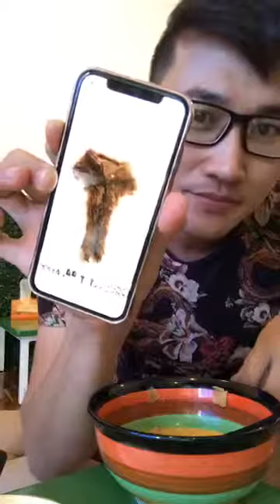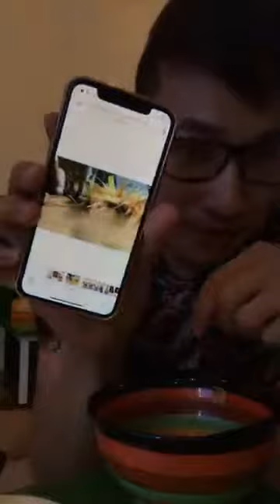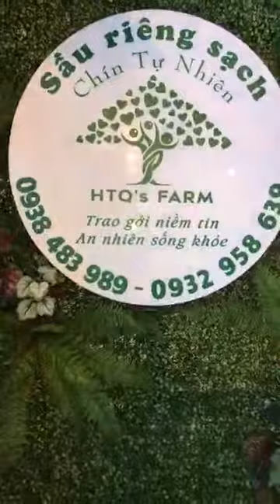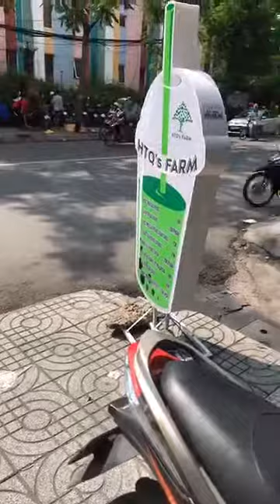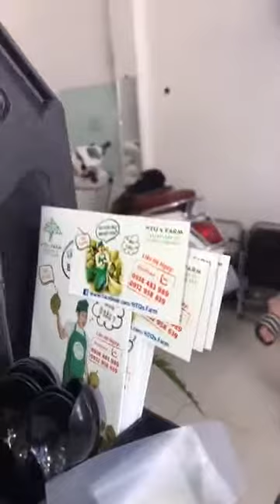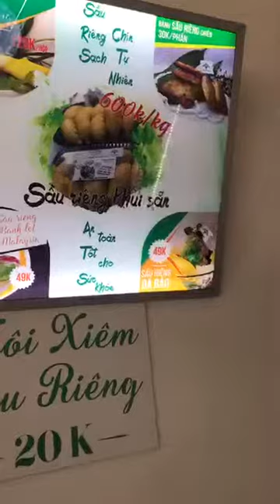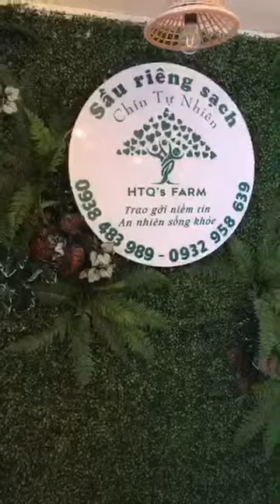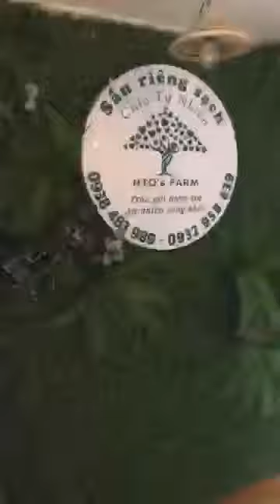Diễn viên Hà Trí Quang ăn trưa và trò chuyện cùng khán giả hâm mộ 29/05/2019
Cửa hàng tại: 35 Trường Sơn Q.10 TPHCM (đối diện cv Lê thị riêng) ĐT: 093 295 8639